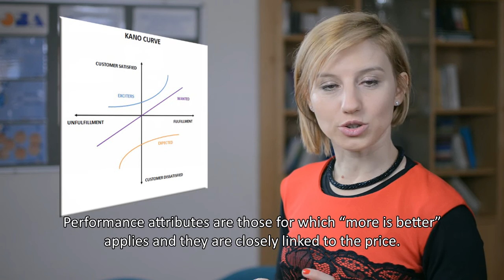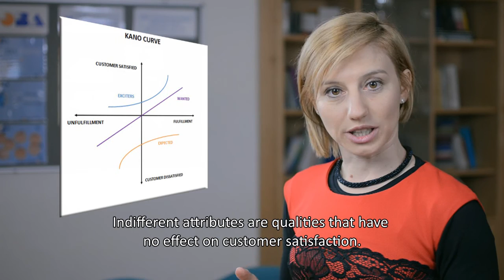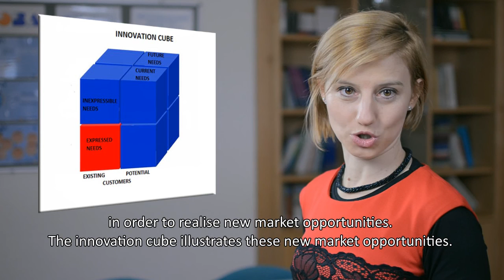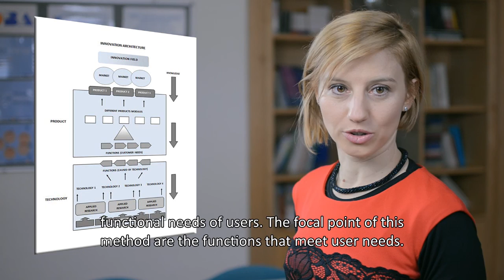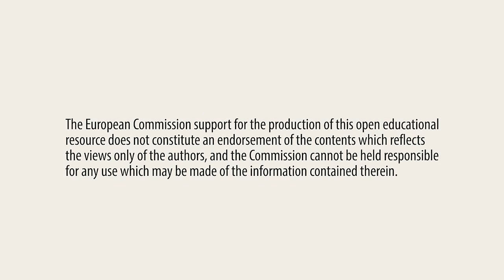Individual Innovation Management Methods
Anita Maček, e-PROFMAN lecturer